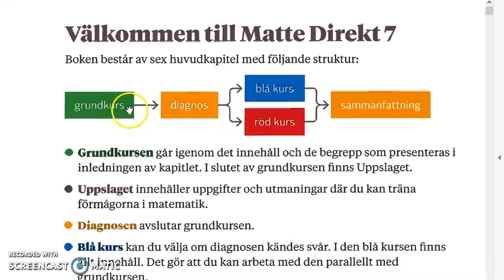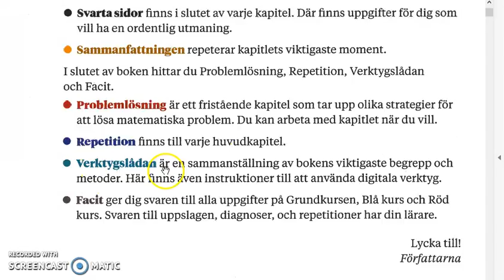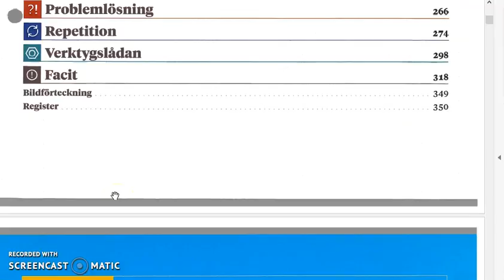Matte direkt 7 (ny upplaga) Introduktion